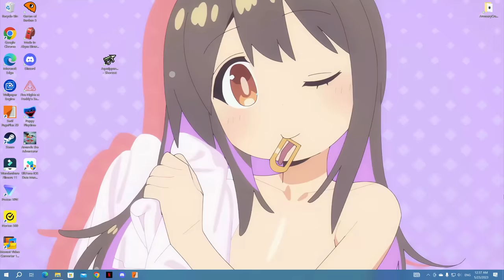Aqua Ippan - Demo ver. FULL GAME Walkthrough (NO DEATH)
This is the Metal Slug sequel we deserve.

After retrieving an artifact buried at the bottom of a lake, student divers Itou and Yena find themselves being hunted by a local armed group called 'Vigilanti' looking to steal their treasure. Now the pair must escape the region and bring their artifact back to their school!

Aqua Ippan is heavily inspired by the Metal Slug series, and pays homage to the lost prototype of the Metal Slug: SV-001 by reinventing ideas that were scrapped during its development.